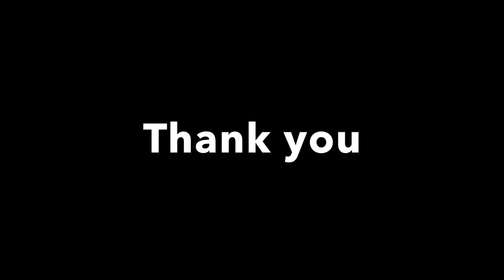Juan Guiterrez meleko mokgosi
This video is about meleko mokgosi for school project